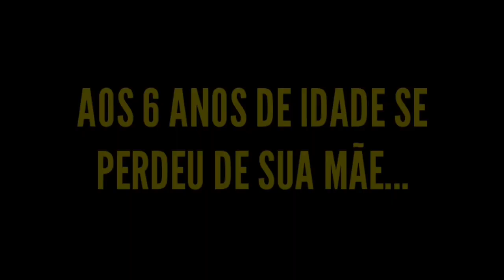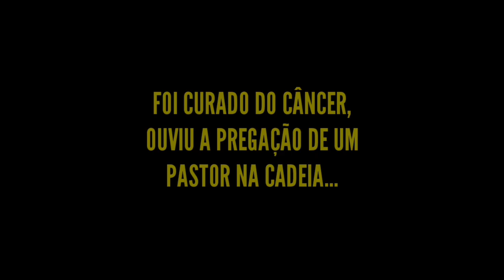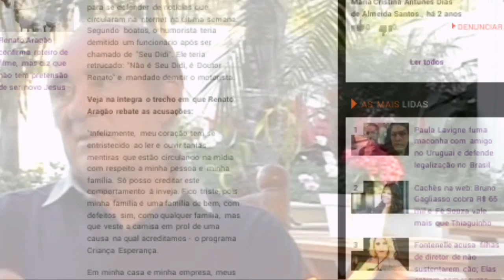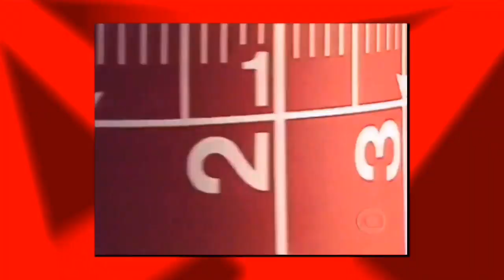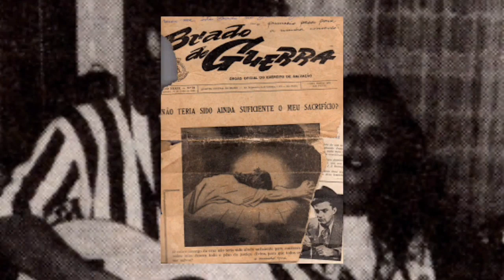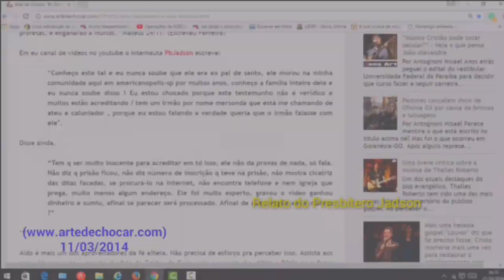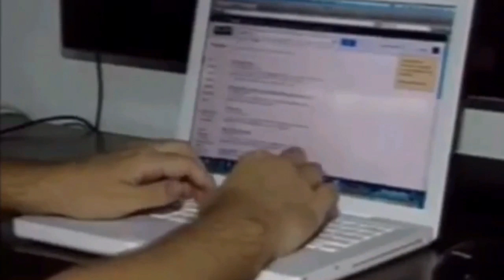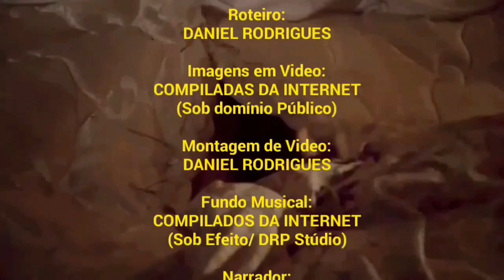A VERDADE SOBRE O EX BRUXO ALDO NASCIMENTO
Vamos apresentar a historia de um homem que conheceu as forças ocultas muito cedo. Foi preparado para ser um grande macumbeiro na qual passou a ser temido em Pernambuco, conhecido por "Menininho do Inferno".
Mas sua historia, ou melhor: Testemunho, não é tao normal. Pois trata de uma pessoa influente, na qual diz ser responsável sobre os rituais para consagrar as novelas para a Rede Globo.
Foi preso, apanhou muito na cadeia. La teve câncer, quase morreu, mas se encontrou com Deus e foi curado, liberto e hoje é Pastor.
Esse é o famoso no meio gospel: Aldo Nascimento. O ex -macumbeiro das celebridades da Rede Globo.
Mas, toda historia encharcada de relatos mirabolantes necessita de provas. E é o que vamos apresentar nesse FATOS & VERDADES
Inrperdível !!!
FICHA TÉCNICA
Pesquisa: (21/02/2017 à 23/02/2017)
Roteiro: Daniel Rodrigues
Narração: Dânio Rodrigues
Produção: Darpro entreteninento
INSCREVA -SE. CURTE. COMENTE